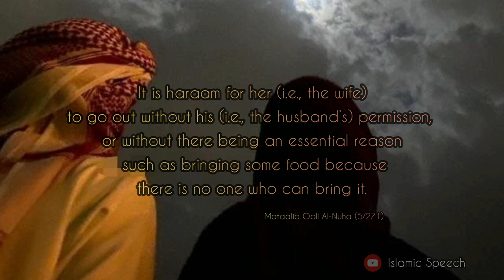Speech about Rights of a wife | Status video | Islamic Speech